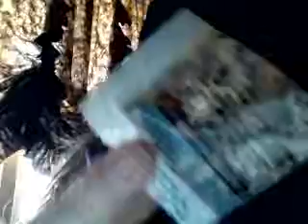Teen wolf talk *SPOILERS* And my theory involving mandela effect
MY LAPTOP DIED AT THE END, SORRY Q.Q